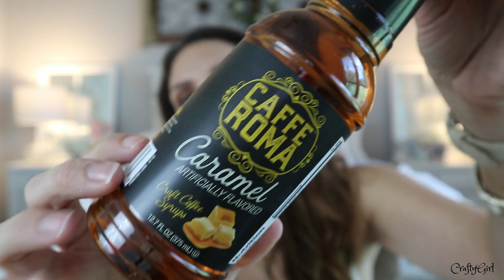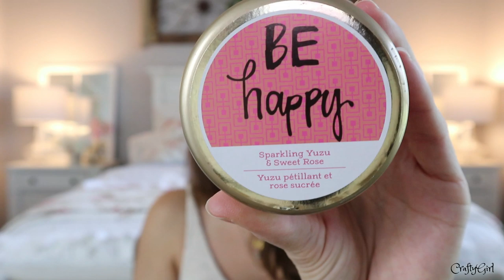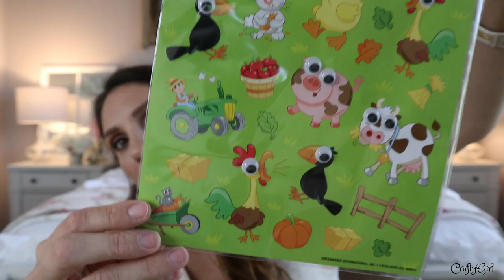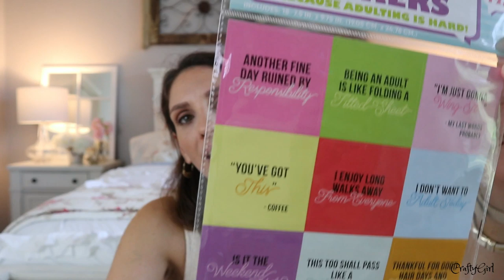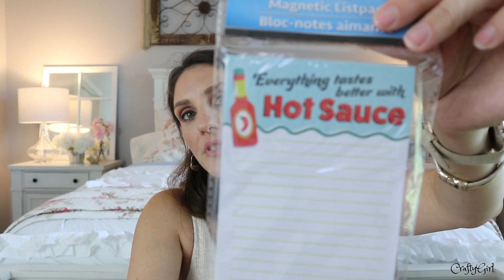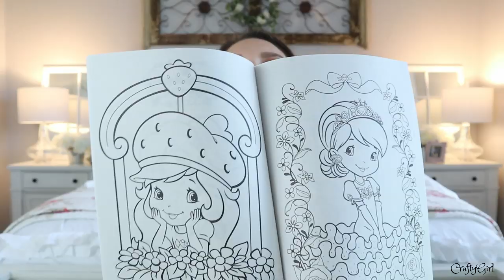DOLLAR TREE HAUL | GREAT AUGUST FINDS! | 2019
Leopard Wet Brush

Maple Fall Leaves Garland Lights (price went up to $9.99)

Luxtude Battery Charger for iPhone